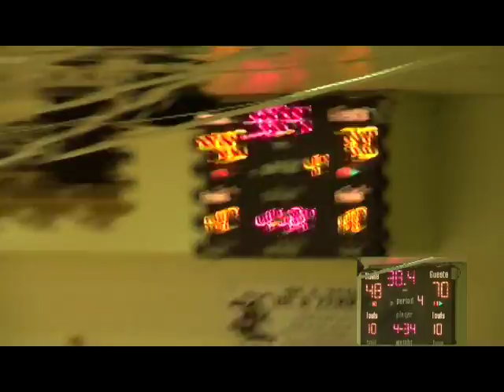RHS Boys Basketball vs Plymouth2012